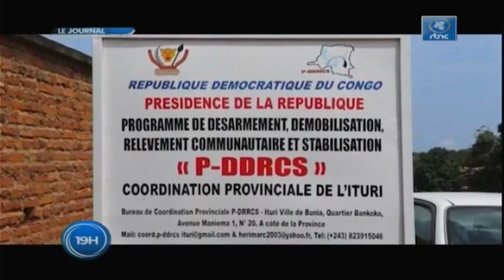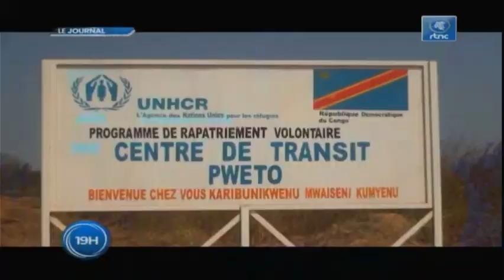🔴RDC : SUIVEZ LE GRAND JOURNAL DE CE MERCREDI LE 27.07.2022 RTNC EDITION 19H00